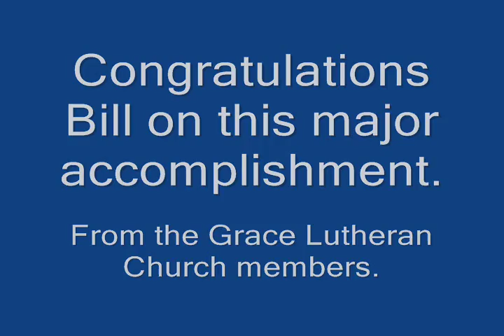Ballad of the Green Beret Movie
Grace Lutheran Church, Greenwood Lake NY Prepared a video for a member of the church who obtained his Green Beret.